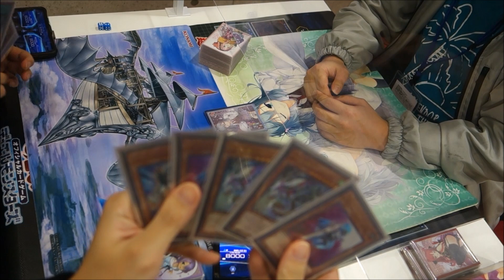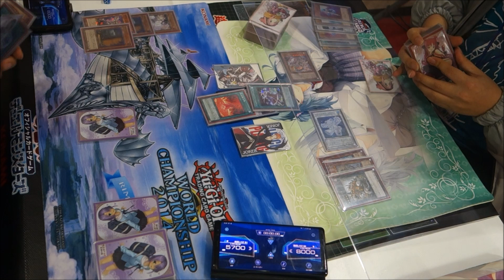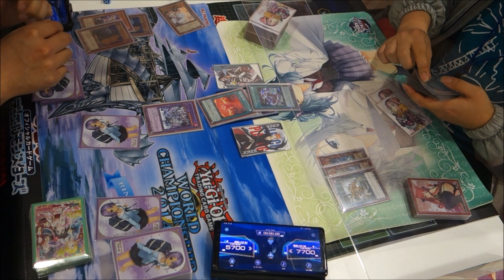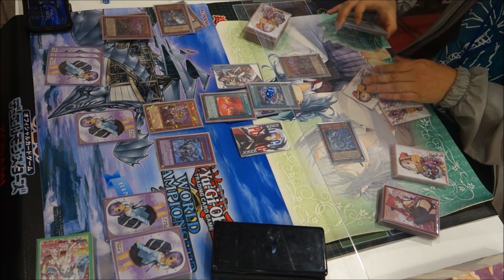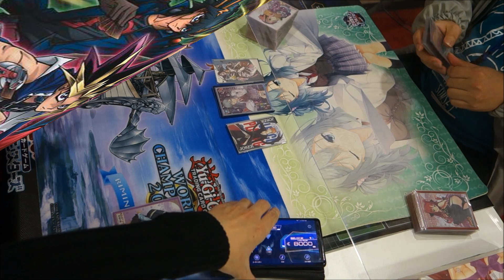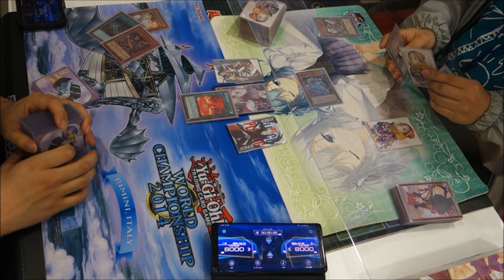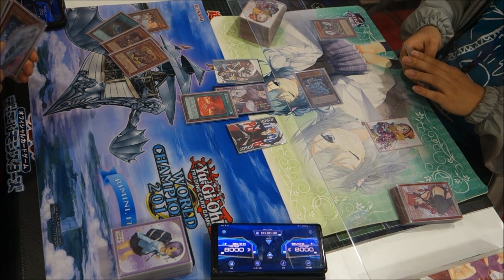【遊戯王】蛇のように狡猾に『溟界召喚獣』vs『ベアルクティ』フリーデュエルPart1093【対戦動画】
左　りゅうちゃんさん（溟界召喚）
右　Xさん（ベアルクティ）